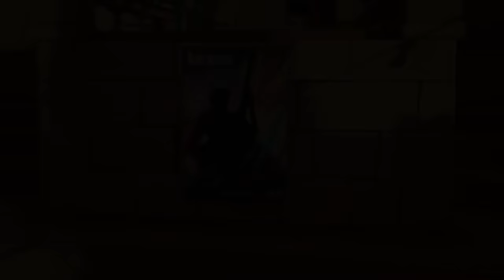The IRRESISTIBLE GODDESS - Aphrodites LIFE STORY.. A Fortnite Short Film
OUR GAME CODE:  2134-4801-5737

SUPPORT-A-CREATOR Code: TheSeasons

We make Fortnite stories.